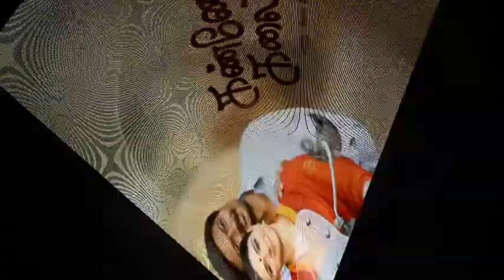Seenu Ramasamy Update | Seenu Ramasamy Next Movie | Vijaysethupathi Update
Seenu Ramasamy Update | Seenu Ramasamy Next Movie | Vijaysethupathi Update | Vijaysethupathi Next Movie | Latest Update Seenu Ramasamy | Latest Update Vijaysethupathi